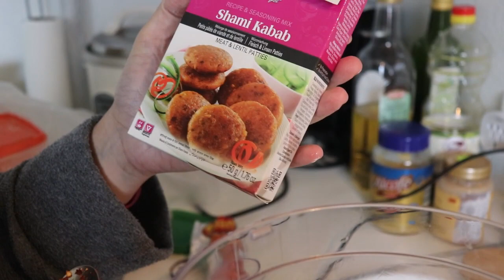Turkish Pizza | মজাদার দিস টার্কিশ পিঁজা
Hello everyone, Life Travel and Food is our family vlog channel. Here we make Vlogs in Bengali, share my immigrant life and lifestyle and different cooking experience. We are a Bengali family from Dhaka and currently living in Melbourne.